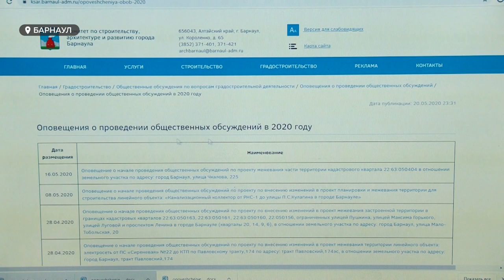Многоэтажка вместо сквера: на площади Сахарова вновь пытаются застроить зелёную зону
На площади Сахарова готовят место под строительство многоэтажного жилого дома. Новость появилась внезапно. При этом оспорить застройку на общественных обсуждениях можно было только до сегодняшнего дня, что возмутило общественников. Как может измениться вид центральной площади города и прекратят ли когда-нибудь попытки застроить Сахарова?